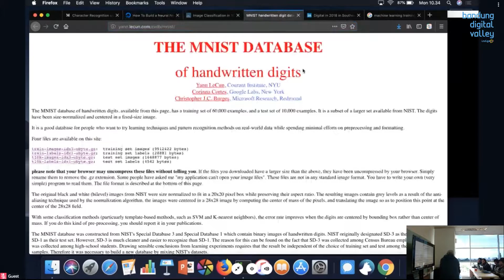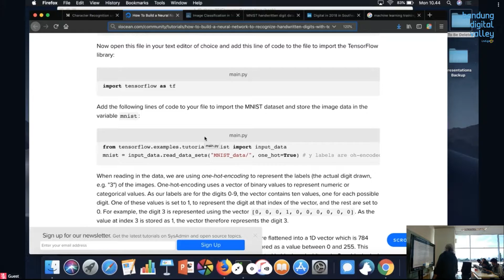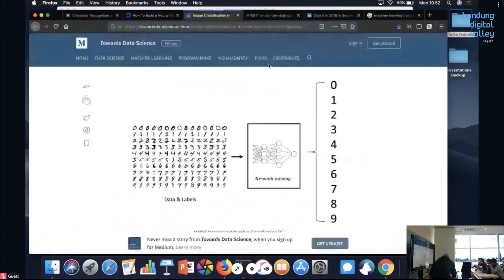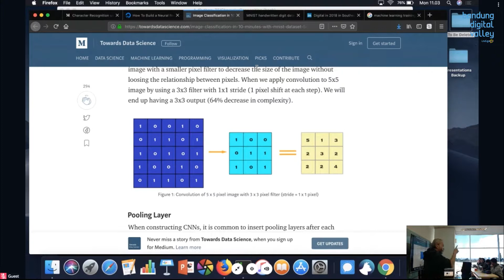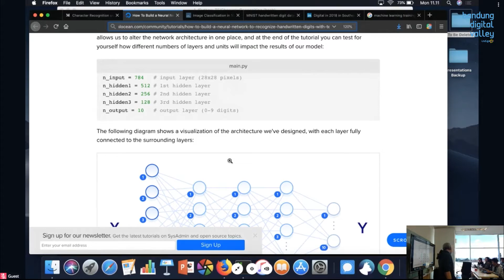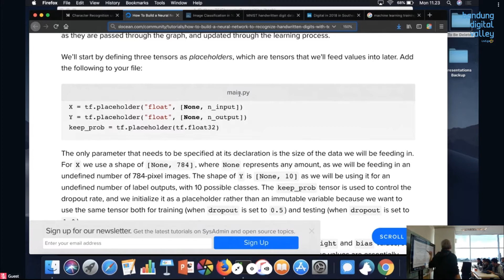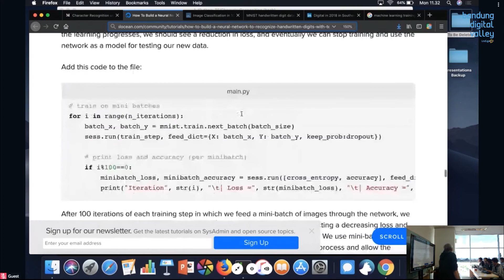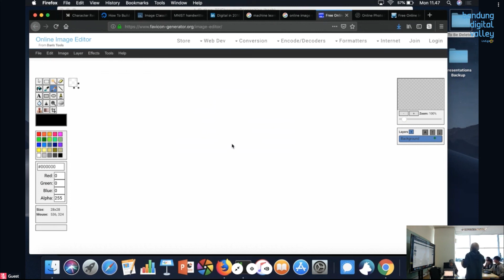Intermediate Machine Learning with Python ( Sesi 3 )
Technical Series BDV
Speaker :
- Budi Rahardjo
- Marisa Paryasto

Tanggal :
5 November 2018

Tempat :
Bandung Digital Valley Menara Bandung Digital Valley, 4th Floor. Jalan Gegerkalong Hilir No. 47, Sukarasa, Sukasari, Kota Bandung, Jawa Barat 40152.